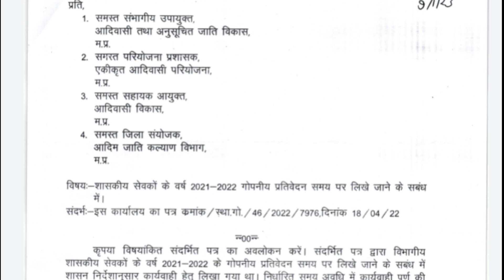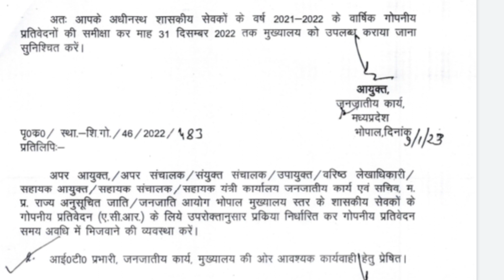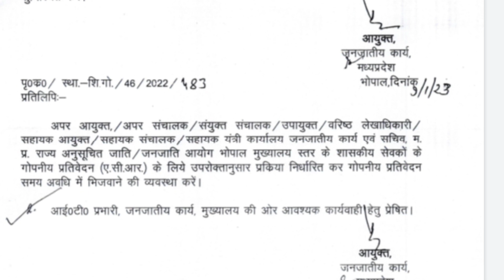शासकीय सेवकों की वर्ष 20221_22 गोपनीय प्रतिवेदन लिखे जाने के संबंध में आदेश जारी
शासकीय_सेवकों की वर्ष 20221_22
गोपनीय प्रतिवेदन लिखे जाने के संबंध में आदेश जारी